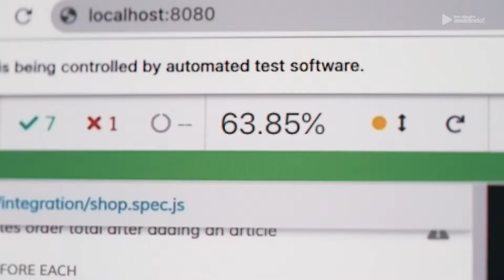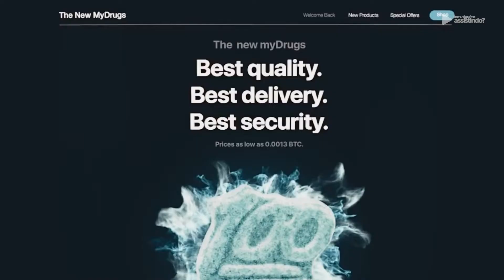Como Vender Drogas Online (Rápido), 4ª temporada na Netflix: saiba tudo!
Como Vender Drogas Online (Rápido) é uma das séries alemãs mais assistidas da Netflix. Será que ela vai ter continuação? Falo disso neste vídeo.